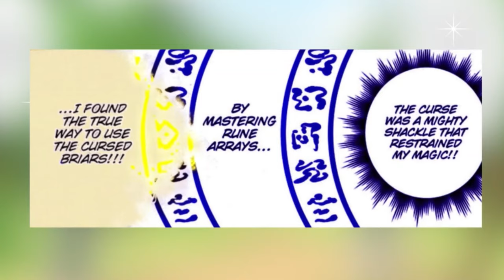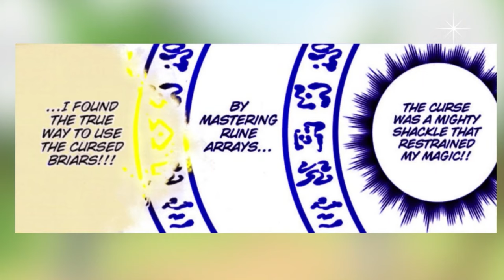Black Clover Manga Chapter 277 | Tamil Explanation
Prepare for an explosive chapter in the world of Black Clover as we dive into Chapter 277! In this video, we witness the intense battle where Zenon reaches his breaking point after withstanding Yuno's onslaught. And that's not all – Charlotte unveils her astonishing new form to take on Vanica. Join us as we break down the thrilling action, analyze the magic, and explore the character dynamics that make this chapter a must-read for Black Clover fans.

⚔️ Zenon's Breaking Point ⚔️
Experience the riveting moment when Zenon begins to bleed, signaling the turning point in the battle against Yuno. Delve into the consequences of this development and the implications for the Spade Kingdom conflict.

🌪️ Charlotte's Astonishing Transformation 🌪️
Witness the awe-inspiring power of Charlotte as she reveals her new form to confront the formidable Vanica. Explore the magic, strength, and determination that drive this remarkable character.

For all Black Clover enthusiasts and Tamil-speaking fans, this video is a must-watch!

Engage in the conversation about Zenon's struggle and Charlotte's new power in Black Clover.